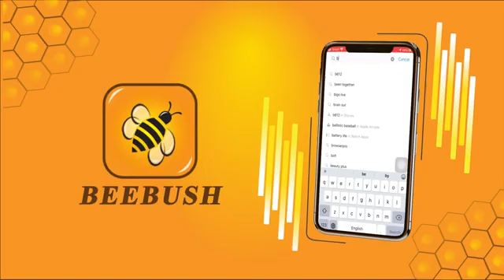បុរសដែលខ្ញុំគោរព ភ័ណ្ឌ ម៉ារីណា Boros Del Knhom Korub Covered by DRKhmerMuzik OFFICIAL Audio